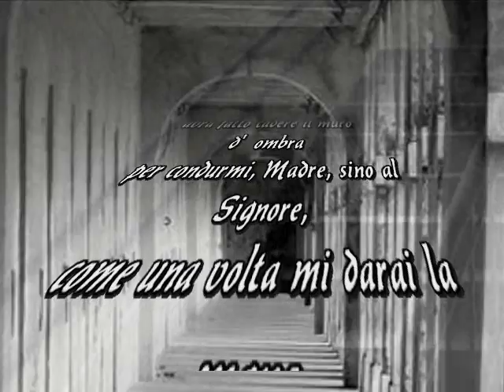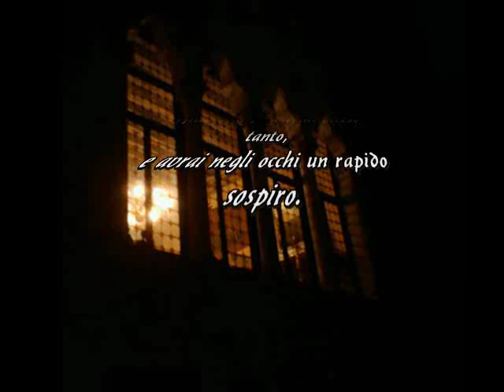Giuseppe Ungaretti La Madre